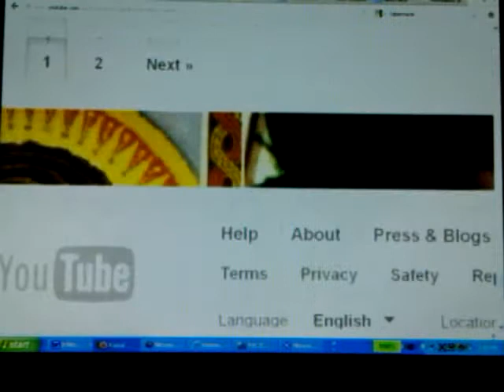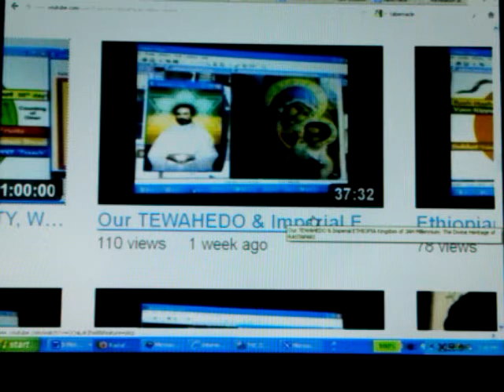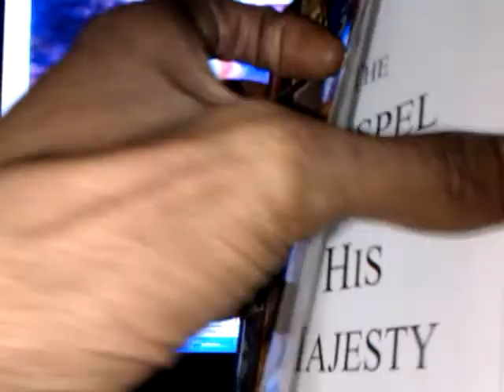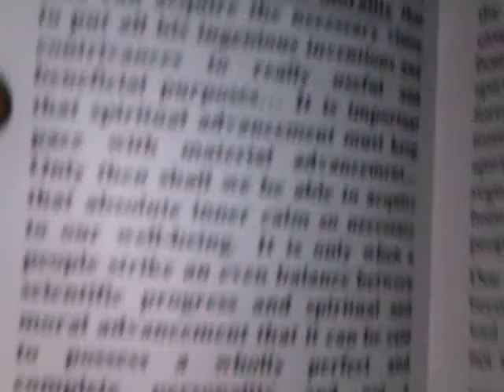HAILE SELASSIE'S Sukkot/Tabernacles In Imperial Ethiopia: Millennial Sign of Zech. 14:16-21 pt3